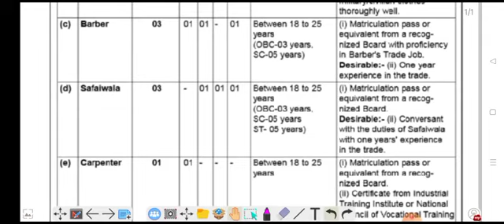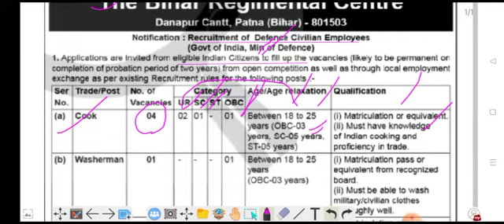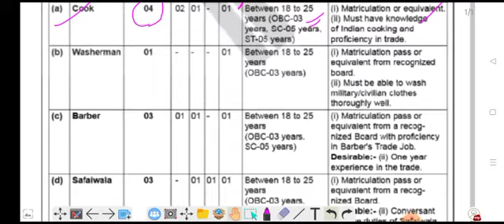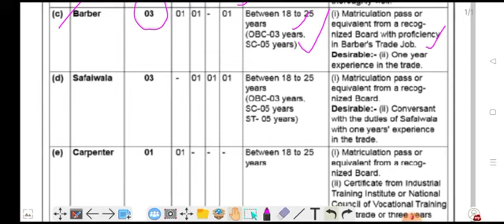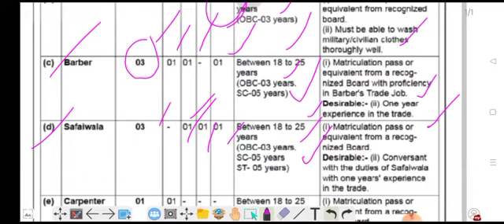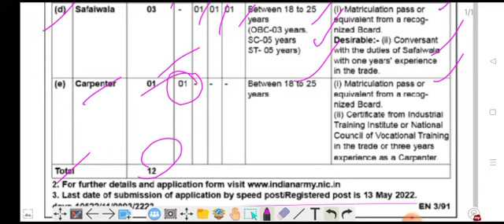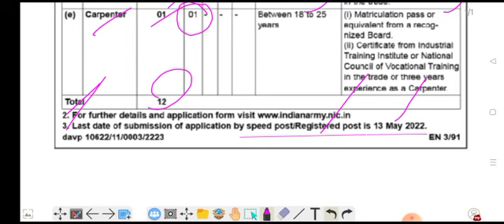bihar regimental centre danapur recruitment 2022!! civ employees bharti in Bihar regimental centre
bihar regimental centre danapur recruitment 2022!!
 civ defence employees bharti in Bihar regimental centre danapur 2022
bihar regimental centre danapur recruitment 2022 offline form
bihar regimental centre danapur recruitment 2022 eligibility
bihar regimental centre danapur recruitment 2022 educational qualification